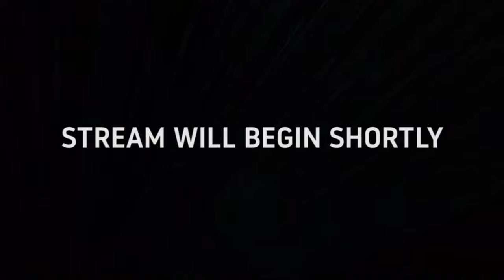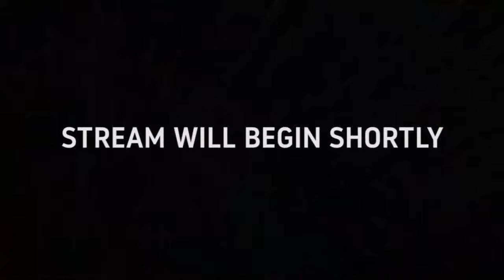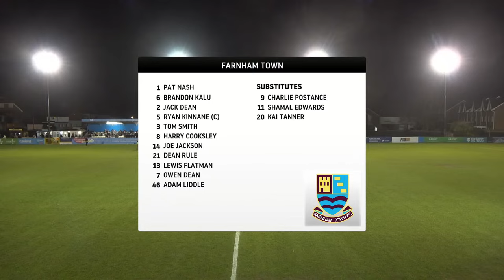LIVE TUESDAY NIGHT FOOTBALL: Farnham Town vs Kingstonian | Surrey Cup